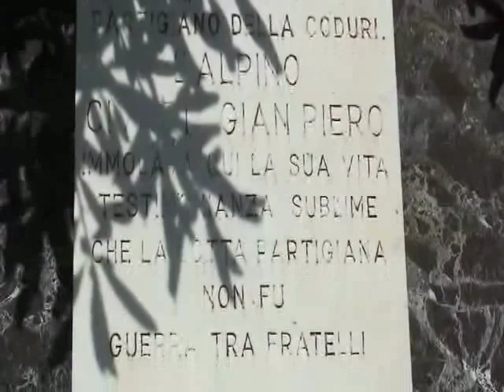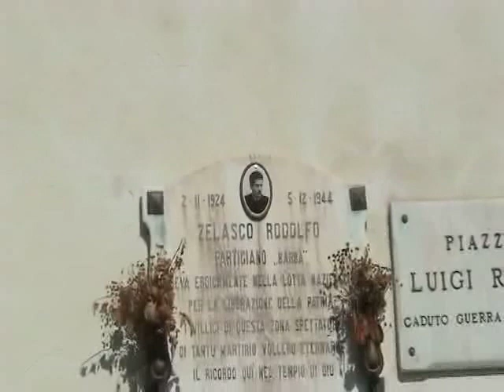Roberto Frugone | Camminando nella notte - introduzione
Il cantautore Roberto Frugone, con la collaborazione della storica Emanuela Traversaro, introduce la canzone Camminando nella notte, ispirata ai fatti del dicembre del 1944, a Montedomenico - frazione sulle alture di Sestri Levante, nella provincia di Genova. Il particolare episodio vide l'alpino comasco Gian Piero Civati, della Divisione Monterosa, rifiutarsi di freddare su ordine del proprio capitano il ventenne partigiano Rodolfo Barba Zelasco, appartenente alla Brigata Coduri, avvistato durante un'operazione di pattuglia cui Civati stava partecipando. Così avvenne che prima di fucilare Zelasco, come raccontano i testimoni del paese, il capitano degli alpini uccise di sua mano l'alpino renitente. Su youtube e su anche il videoclip del brano e il racconto dei testimoni.